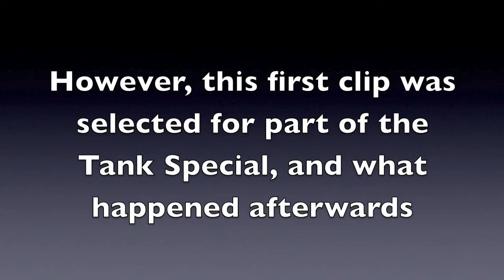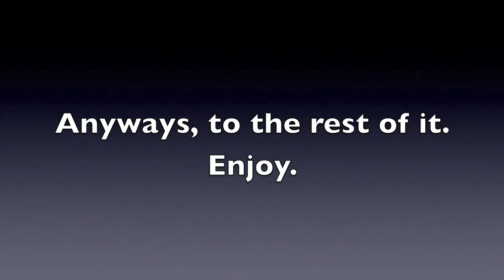Year's Wrapup of 2013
the final fails and moments were you think...WTF!?!? in this case you'll be thinking that the entire 28 mins. of the vid. Special thanks to Turbo, Porscho, Boxster, and his non-member friend. TY